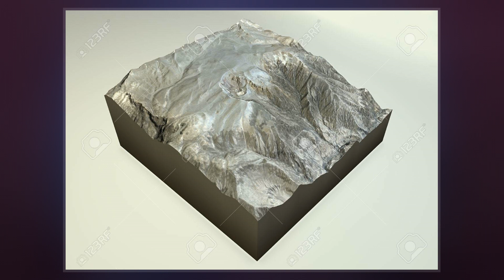Huaynaputina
Huaynaputina  is a stratovolcano in a volcanic upland in southern Peru. Part of the Central Volcanic Zone of the Andean Volcanic Belt, it is the product of the subduction of the oceanic Nazca tectonic plate beneath the continental part of the South American tectonic plate. Huaynaputina is a large volcanic crater, lacking an identifiable mountain profile, with an outer stratovolcano and three younger volcanic vents.